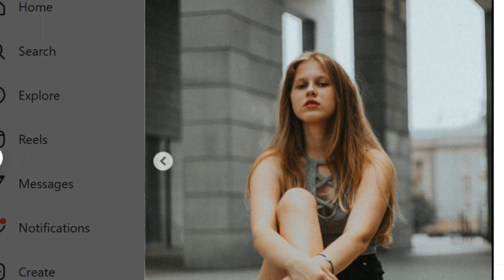👉SHOCKING DISCOVERY IN POLISH HOSPITAL CLAIMS FIA AND JULIA FAUSTYNA!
Maddie McCann went missing in 2007. She has not been found yet.
Maddie is the daughter of Gerry and Kate McCann.